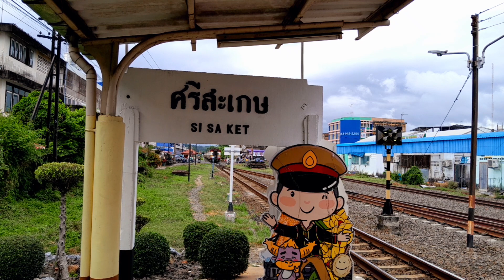ขบวนรถเร็วที่ 141 กรุงเทพอภิวัฒน์ - อุบลราชธานี QSY.5231 ทำขบวนครั้งแรกของ QSY Lot-2 (12 พ.ค. 66)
ต้องรอดูว่า อีก 2-3 วันถ้ายังได้ QSY อยู่ก็แสดงว่าถาวรแน่นอน
จะทำให้สายอุบลที่เปิดเดินอยู่ปัจจุบันก็จะมี QSY ทำขบวนรถโดยสารทุกขบวนแล้ว